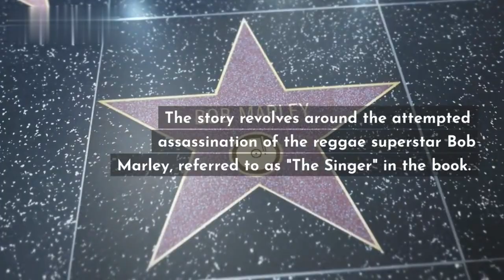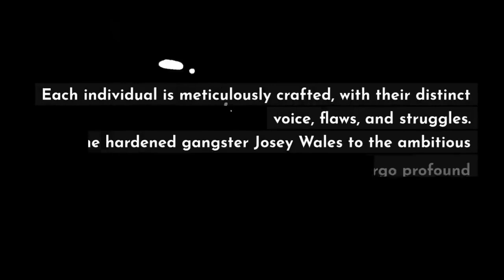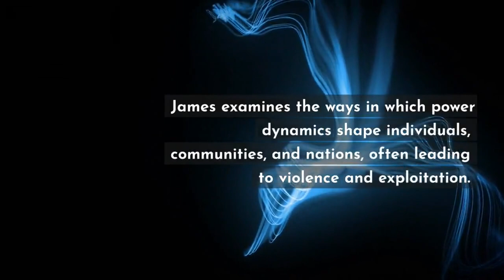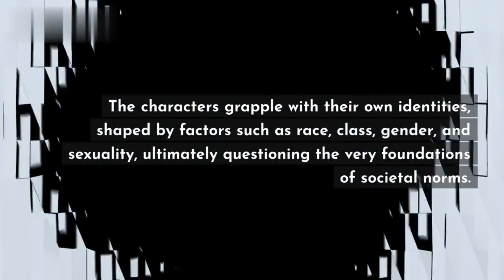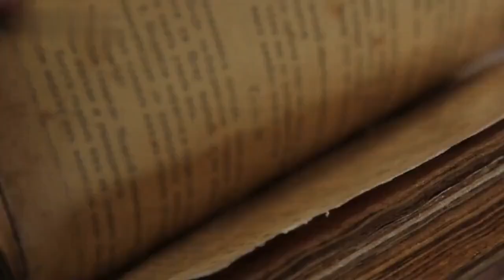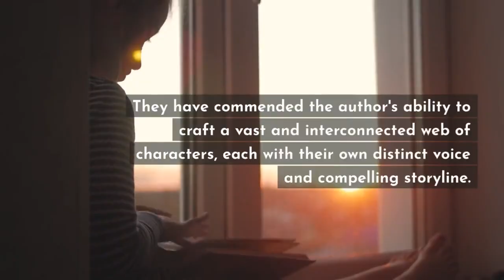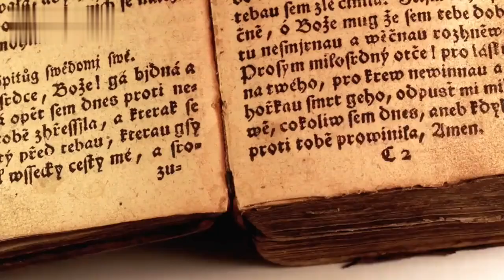Explore the Intertwined Lives in 𝐌𝐚𝐫𝐥𝐨𝐧 𝐉𝐚𝐦𝐞𝐬' 𝐀 𝐁𝐫𝐢𝐞𝐟 𝐇𝐢𝐬𝐭𝐨𝐫𝐲 𝐨𝐟 𝐒𝐞𝐯𝐞𝐧 𝐊𝐢𝐥𝐥𝐢𝐧𝐠𝐬 | 𝐁𝐨𝐨𝐤 𝐑𝐞𝐯𝐢𝐞𝐰!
047 Man Booker Prize Review Series: Discover the gripping tale of power and redemption in 'A Brief History of Seven Killings' by Marlon James! Join us on our YouTube channel for an in-depth book review that unravels the complexities of this award-winning novel. Delve into Jamaica's turbulent past, explore themes of power dynamics and identity, and immerse yourself in the vibrant world of reggae music and Rastafarianism. With captivating storytelling and intricate character development, Marlon James takes you on a thrilling journey through a pivotal era in Jamaican history. Don't miss this must-watch review for fans of historical fiction and thought-provoking narratives!